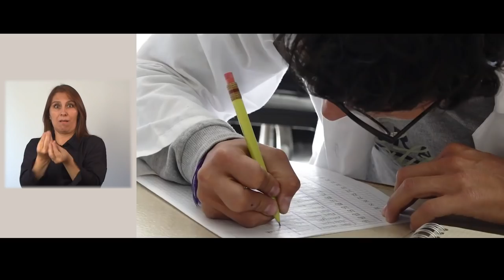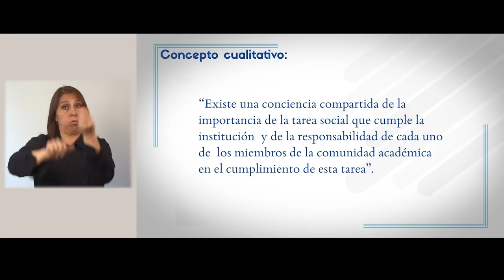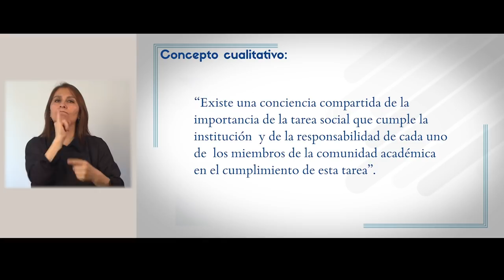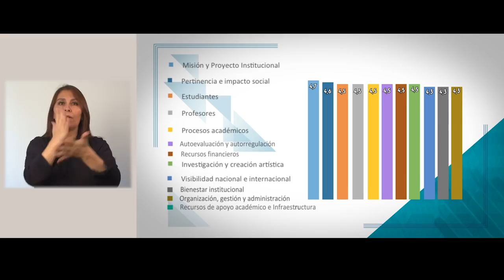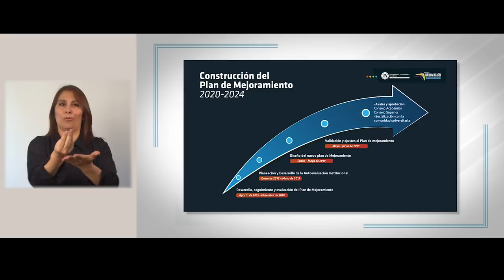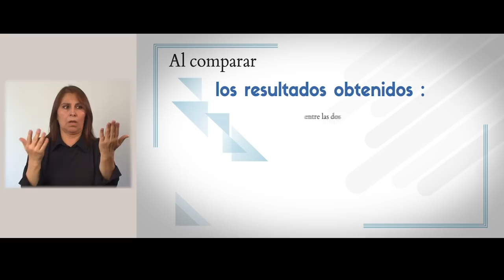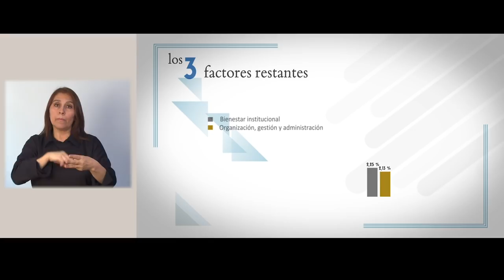SEÑAS Renovación de la acreditación UPN 2020